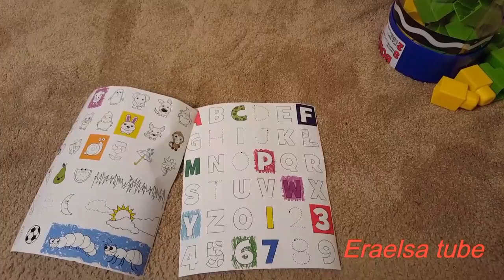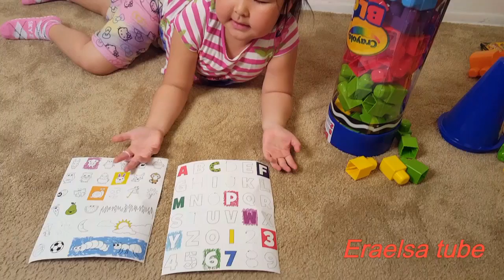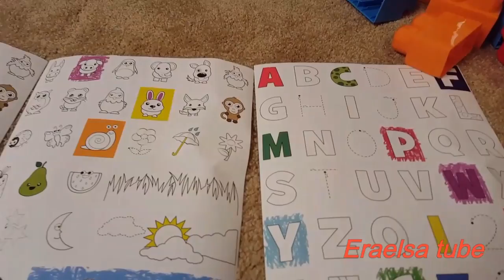World's Biggest Crayons